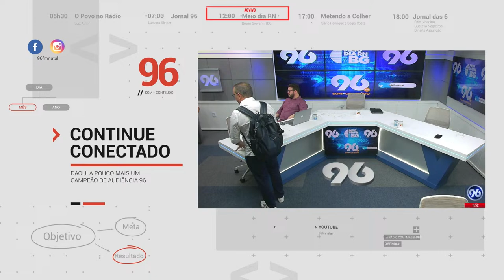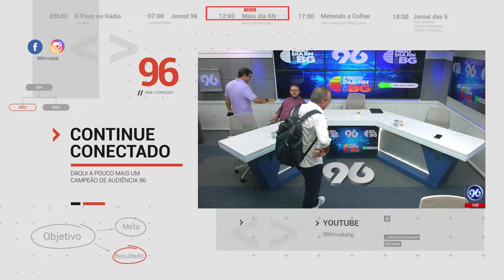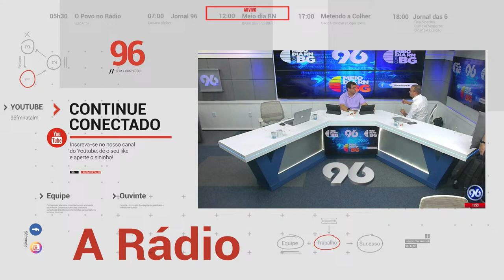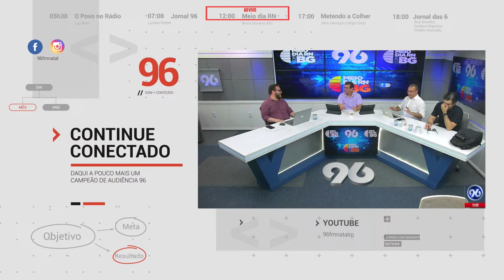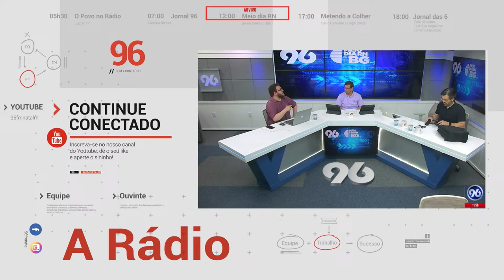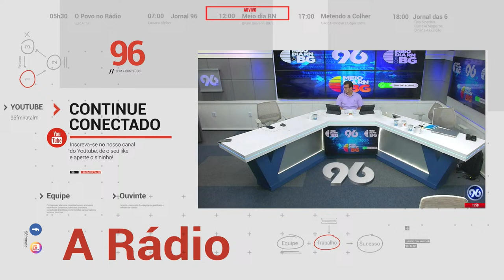MEIO DIA RN 21/03/2024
ACOMPANHE NOSSO INSTAGRAM /96FMNATAL